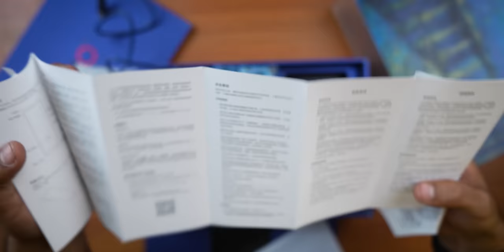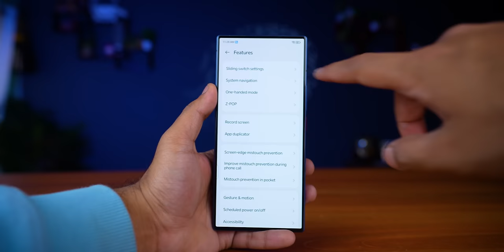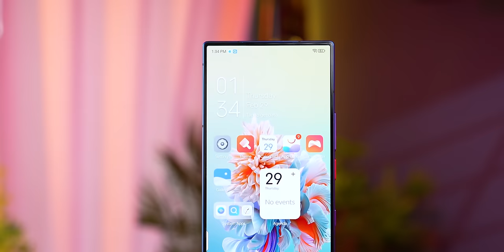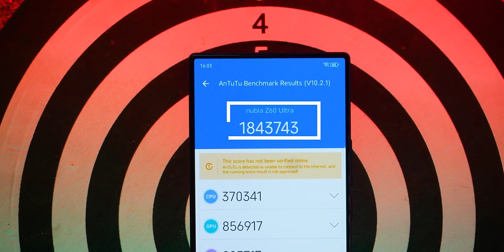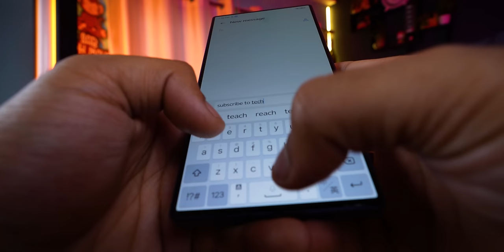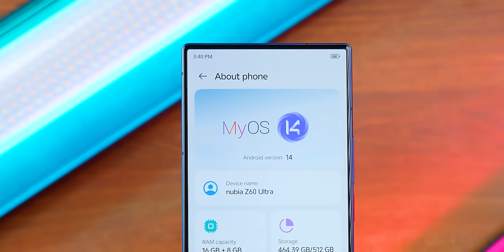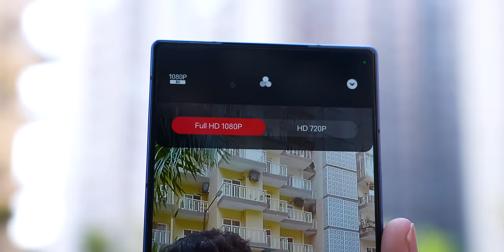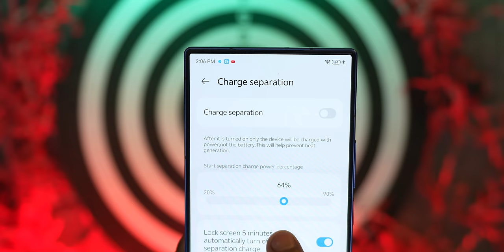I Tried Biggest Smartphone Camera ! *Nubia Z60 Ultra*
Is video me humne ek majedar camera phone try kiya hai!

Personally connect rahne k liye in social media platforms par follow kar sakte ho

INSTAGRAM  (@TechMasterCo) ►

 / techmastercotwitter   (@TechMasterCo) ►

 / techmastercofacebook   ►

 / dev.shinghan  .